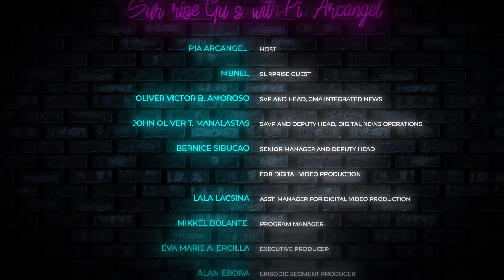Episode 87 - MBNel | Surprise Guest with Pia Arcangel